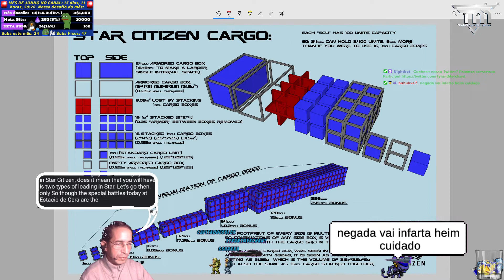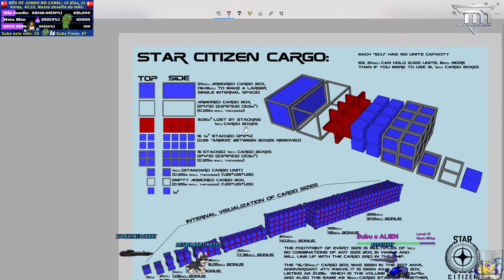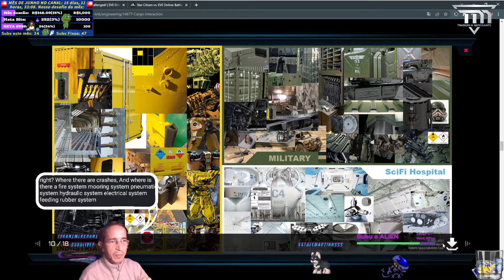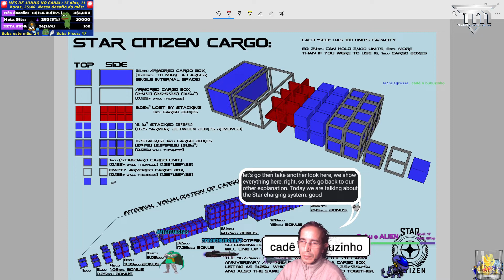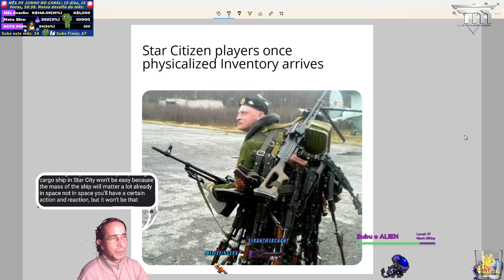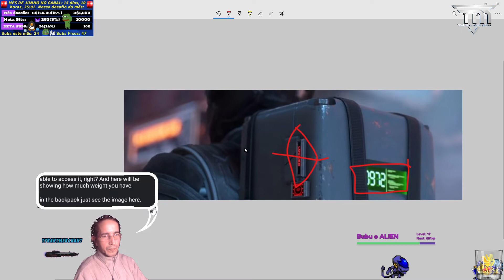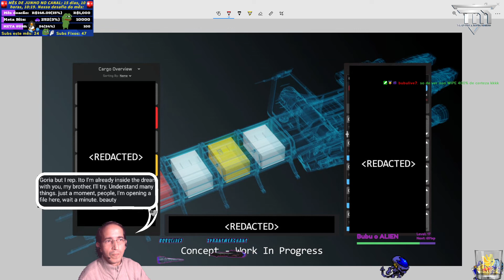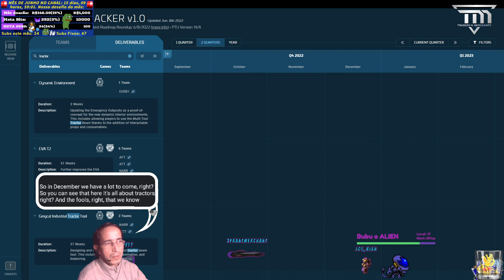STAR CITIZEN - AS INTERAÇÕES DE CARGA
- TUTORIAL COMO INSTALAR O SC.
- CONFIG PC GAMER PARA SC.

NOVO NO STAR CITIZEN E NO CANAL? !starcitizen !tm !tmoperações !lojapontos !pontos !clip !zap !discord.  🌌🪐 UNIVERSE🌡🌭 Twitch

Quer jogar Star Citizen? É Simples! e faça seu cadastro.  Com isso você ganhará no inicio do game 5.000 unidades de creditos da moeda do game conhecida comno UEC. 5.000 UECs. E venha jogar com a gente.

StarCitizen é um projeto maravilhoso que nos coloca em um universo persistente.
Esta em desenvolvimento desde 2013 sendo totalmente remodelado em 2015.

Servidor em tempo de ajustes no código. Então é normal acontecer erros 30.000 e outros erros. Isto significa que os desenvolvedores do projeto estão trabalhando para consertar os bugs permanentemente.

Seja um membro da TM e participe de vários eventos.

Transmitindo também o Star Citizen todos os dias pelo meu Twitch

Evento de transporte de minérios com muitas caterpillas!
Investimento de 400.000,00 aUECs.
Cada viagem eu lucro 100.000,00 aUECs(Robertinho coins).
Dividindo o lucro contigo pagando 50.000 aUECs por viagem.
Contrato pilotos experientes para fazer transporte de minérios.

O JOGO É EM OUTRA LINGUA?? LOL!!
Simples, Evolua e faça um curso basico para conseguir a liberdade nos games com esta limitação para você.

Como será viver no espaço? Entenda...

Ao cadastrar adicione meu código de referência STAR-6R79-V7MV  para começar o game com um bônus de 5000 créditos UEC.

Want to play Star Citizen? It's simple! ... and register.

- Aprender com muita atenção e calma é o mais importante. Temos novos membros na Org. TM e estamos sempre prontos para ajudar e ensinar como o SC funciona. Temos que transportar vários pacotes "Encomendas" para varias entregas no sistema solar Stanton.

Organização Traders & Merchants TM(STAR CITIZEN):
Estamos no Star Citizen a muitos anos e temos o maior prazer em receber novos membros.
Se quiser jogar conosco ativamente e ter experiências dentro do universo persistente é só comprar um pacote no game e entrar no nosso Discord começar a sua atividade.

Aqui na TM ninguém vai te questionar, te proibir ou te criticar. Aqui na TM você pode aparecer trabalhar e depois se quiser continuar seu jogo é só ir e estaremos aqui esperando se quiser voltar.
A TM é uma empresa de prestação e contratação de serviços. Não estamos em guerra com ninguem. Não queremos inimigos, somente queremos que você possa jogar e ganhar sua renda.

 "Desde já muito obrigado pelo seu LIKE!" -  "Thanks so much for your LIKE!"